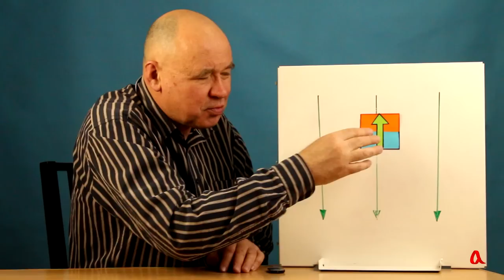Магнитная монета вас не подведёт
Как падает подброшенный дисковый магнит? Правда ли, что для него вероятность упасть на одну из сторон больше, чем на другую?